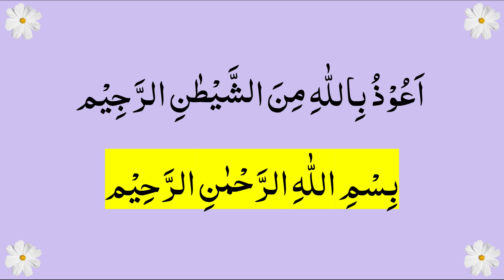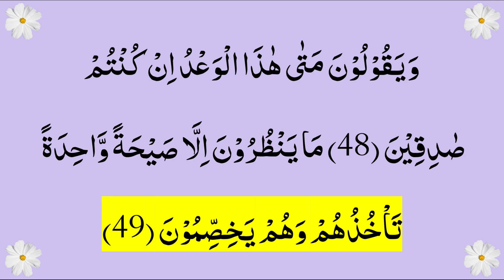Ayaat 48-49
Video By : Zaha Malik